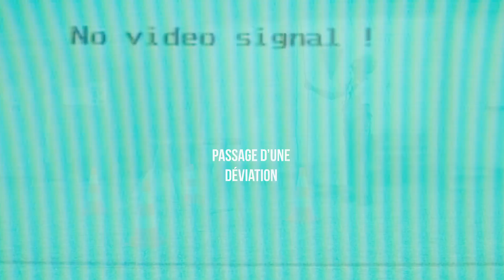CATC - LE PASSAGE DE DEVIATIONS - Greta Ardèche Drôme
La chaîne You tube du canal historique de Greta de Die.
Des vidéos à découvrir sur l'environnement des métiers de la hauteur et de la corde.
Des vidéos pédagogiques, ludiques, techniques qui ont pour vocation d'améliorer les échanges sur les bonnes pratiques et de suivre l'évolution des métiers de la hauteur.

Avec : Julien Rivollet

Captation vidéo : Julien Gontard